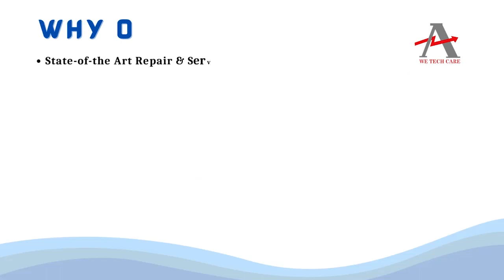MEGACON MC2W3B PLC